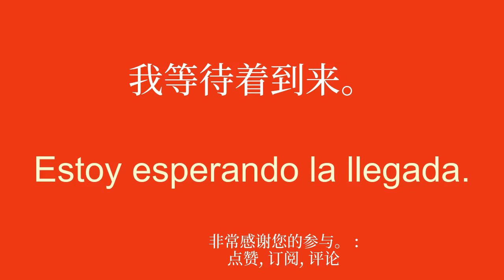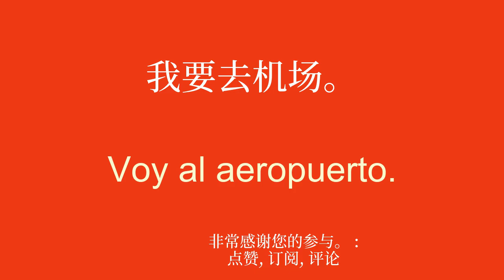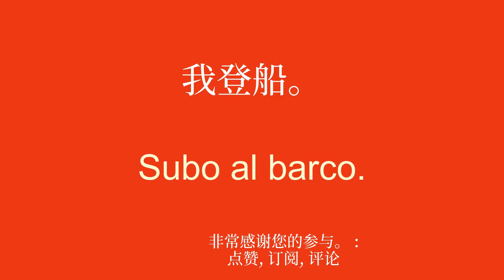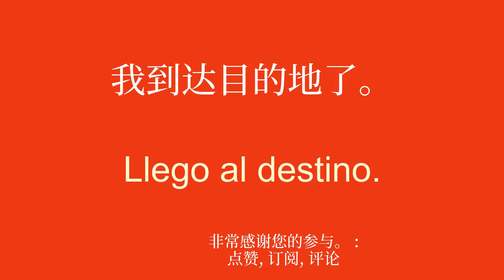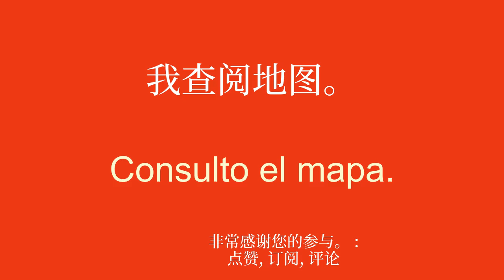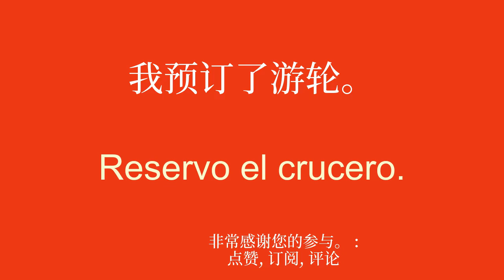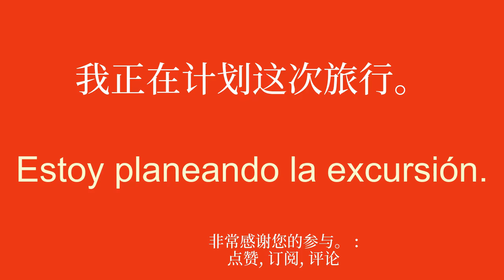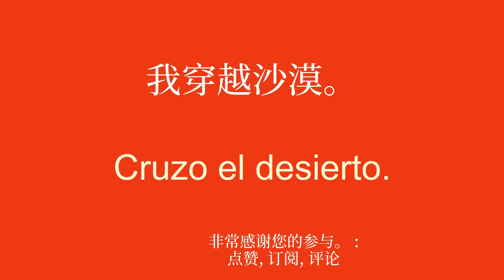通过探索旅行主题探索西班牙语